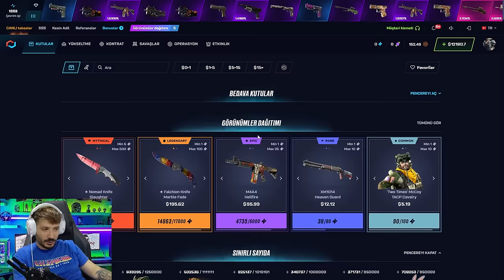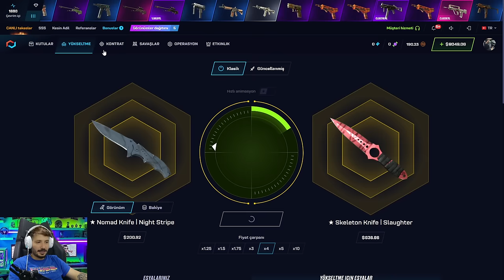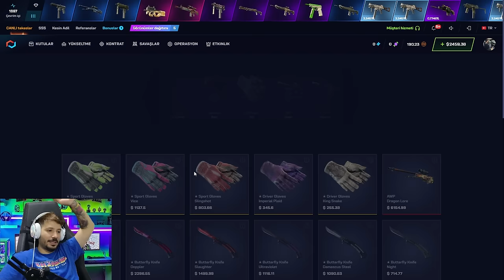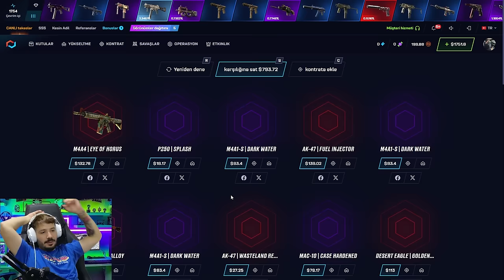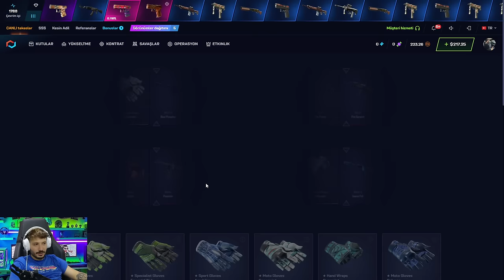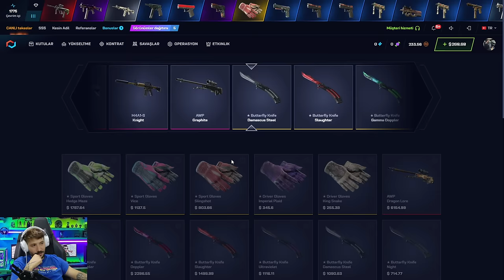YENI 2$ KASALAR GELDI COK KATLATIYOR Csgonet Promo Code 2024